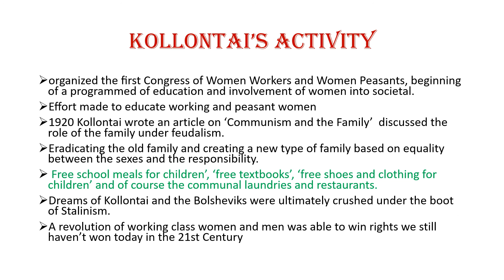Alexandra Kollontai: Russian Revolution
Alexandra Kollontai  Russian Revolution and Lenin